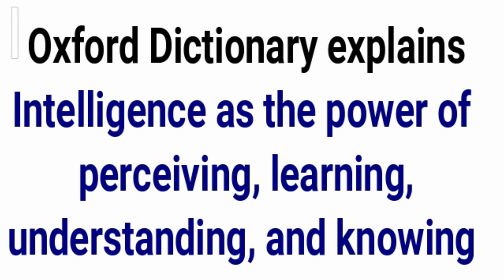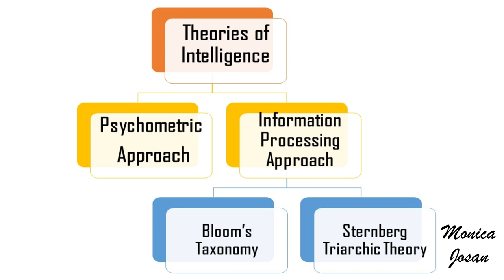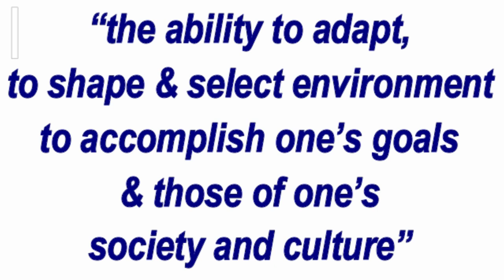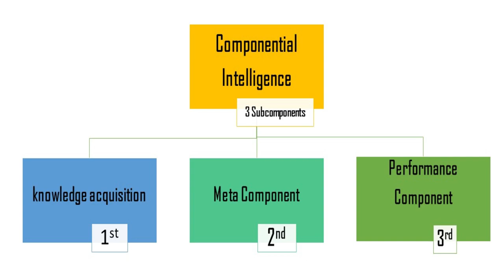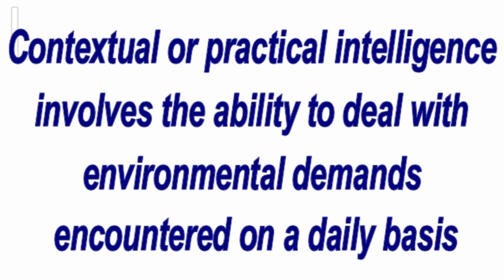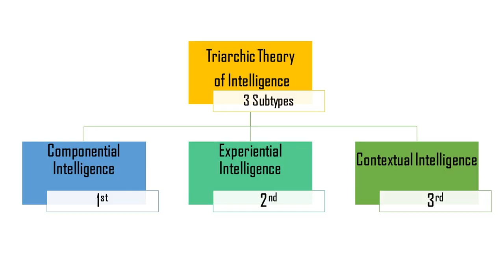Sternberg Triarchic Theory of Intelligence Cognitive Psychology Experiential Contextual ignou Hindi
1st year MPC - 001 Information Processing
Unit 2 -  Information Processing in Learning and Memory

Triarchic Theory of Intelligence Robert Sternberg (1985) proposed the
triarchic theory of intelligence. Sternberg views intelligence as “the ability to adapt,to shape and select environment to accomplish one’s goals and those of one’s society and culture”. According to this theory, there are three basic types of intelligence: Componential, Experiential, and Contextual